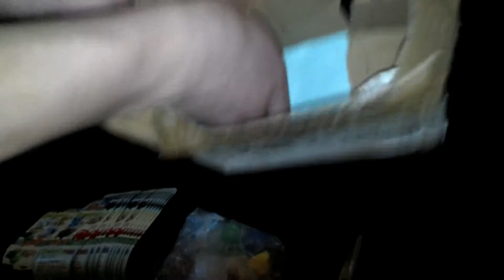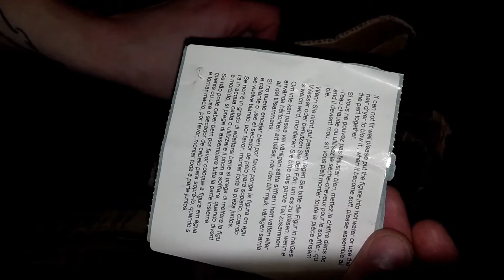SO DARN CUTE!!! 10pcs Uzumaki Naruto to bijuu tachi Figure by megahouse from wish. Unbox that box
BOOTLEG